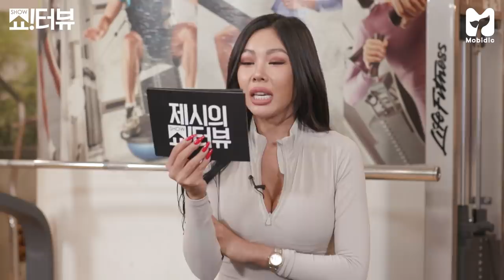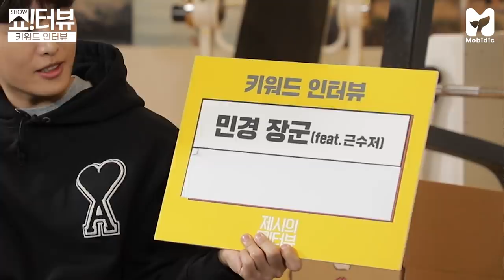[EN] 요즘 대세 그들이 뭉쳤다! 운동뚱 민경장군과 예능퀸 제시의 HOT한 인터뷰🔥 《제시의 쇼!터뷰》 32화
2021년 새해 첫 쇼!터뷰에서
대세 제시와 대세 김민경이 만났다!👭
킹갓제너럴 민경장군을 괴롭게 한
최애 음식 월드컵의 결과는 과연?